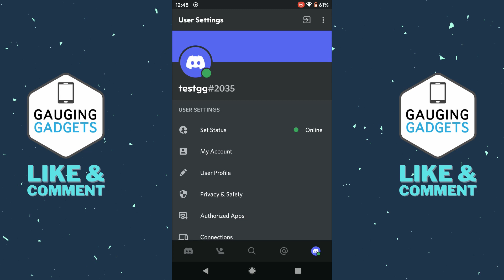How to Find Discord User ID on Android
How to find Discord ID on Android? In this tutorial, I show you how to get a user ID on Discord mobile. This means you can copy the Discord ID directly from the Discord app on iOS or Android. This can be useful when setting up bots or automation in Discord or other discord bot/server customizations.

Follow the steps below to find Discord user ID on Android:
1. Open the Discord mobile app on your Android phone.
2. Open the user settings by selecting your profile picture in the bottom right of the app.
3. In the user settings, select Behavior.
4. Toggle on Developer Mode.
5. Join a text channel in Discord and select the profile picture of the user with the ID you want to find.
6. The user information will appear. Scroll down and select copy user ID.